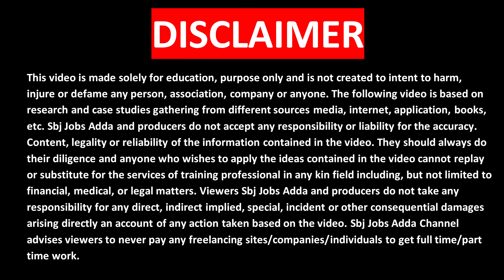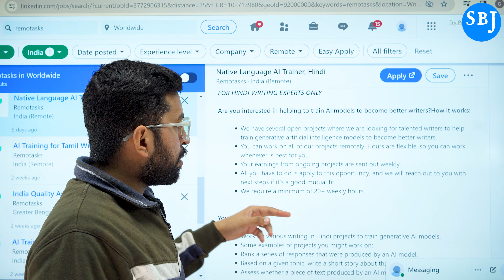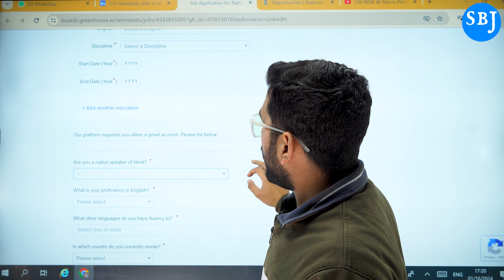Real Typing Work from Mobile | Online Job at Home | Part Time Work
Queries Solved